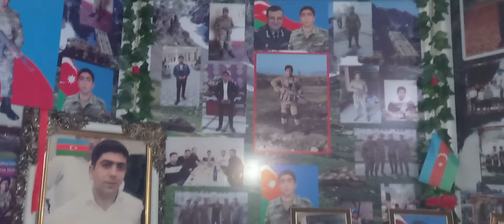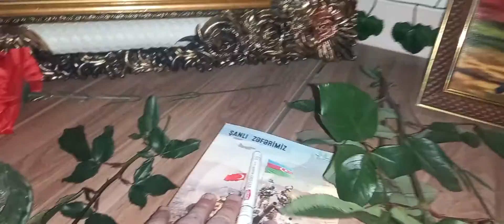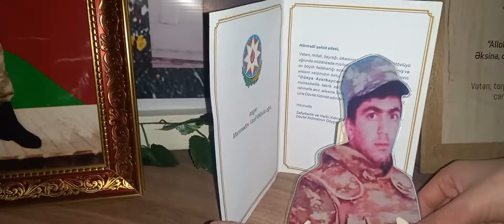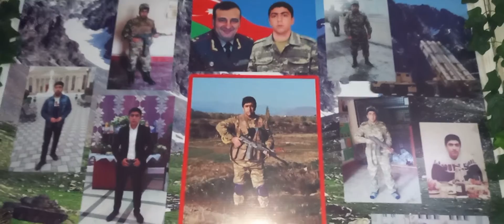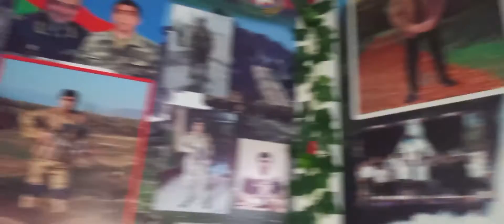Şəhid Vasif Məmmədovun Ev Muzeyinə ziyarət 12.12.2021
03:45-də 6 saylı məktəbin şagirdi olub